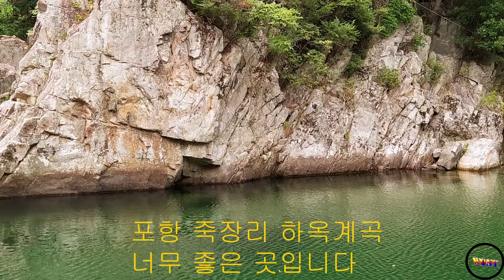포항 하옥계곡 또 다녀왓습니다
이번엔 평일에 혼자 다녀왓습니다
사람이 없으니 편하게 즐겁게 놀수 있엇습니다
하지만 자리가 좋다 보니 사람들이 몰려오네요